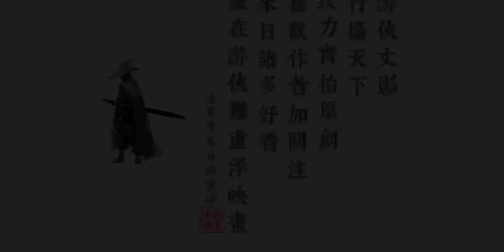印象野鸭湖荷花•北京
荷花,北京,野鸭湖湿地公园,记录,印象,夏荷,延庆,赏荷,野鸭湖,野鸭湖国家湿地公园